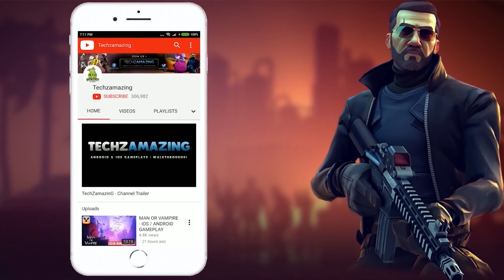Only Up! Go Parkour! Gameplay Walkthrough (Android, iOS) - Part 1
Only Up Go Parkour is now available on Android and coming soon on iOS. You can download from Google Playstore and iOS Apple Appstore.

Game Mode: Ofline
Size     : 1 GB
Device   : S23 ULTRA

▬▬▬ Description ▬▬▬
Introducing "Only Up! Go Parkour!", a game that takes you beyond your wildest dreams, offering a sky-high journey filled with thrilling secrets. More than a mere game, this is an experience designed to captivate your mind and stretch your imagination.

Step into the world of Jackie, a tenacious teen from the heart of the ghetto. Jackie dreams of escaping the clutches of poverty, and her curiosity for the world beyond is insatiable. Amidst the turbulence, she perceives an opportunity for change. With every daring step and leap, Jackie comes closer to the clouds.

The game promises a thrilling adventure, inspired by parkour. Navigating intricate obstacles, executing gravity-defying leaps, and engaging in nerve-racking parkour sequences - all are part of our ground-breaking 3D gameplay. The journey ahead may be fraught with challenges, but with determination and practice, every obstacle can be surmounted.

Only Up! Go Parkour! is an exhilarating mix of a high-octane running game and a mind-bending puzzle. As you navigate through this fast-paced terrain, quick decisions, power-ups, and unlocking advanced abilities will play a crucial role in enhancing your parkour performance.

As your journey takes you higher, you'll explore stunning environments and view the world from unparalleled perspectives. Along your ascent, you'll uncover hidden secrets and solve intriguing mysteries, ultimately revealing the grand purpose of your journey.

In Only Up! Go Parkour!, every setback is an opportunity for growth. Embrace your failures, learn from them, and keep moving forward. Every hurdle overcome, every lesson learned brings you a step closer to your goal. With an unyielding spirit, resilience, and determination, you'll reach heights you never thought possible, leaving an indelible mark on the world.

Are you prepared to rise above? Download Only Up! Go Parkour! now and commence your epic parkour journey. It's time to defy gravity, take on formidable obstacles, and prove that no height is beyond your reach. In this game, there's only one direction you're going—Up!